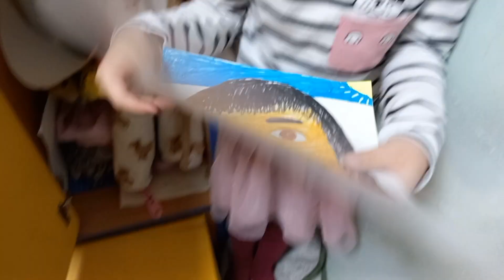VLOG✔️АМИР НЕ ПОШЁЛ В САДИК✔️СИДИМ ДОМА✔️ДОМАШНИЕ ДЕЛА